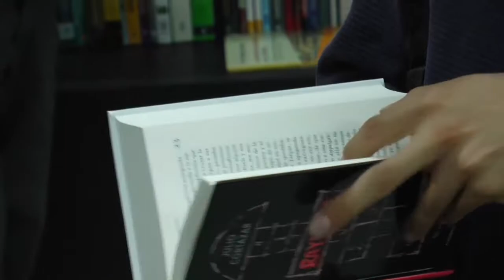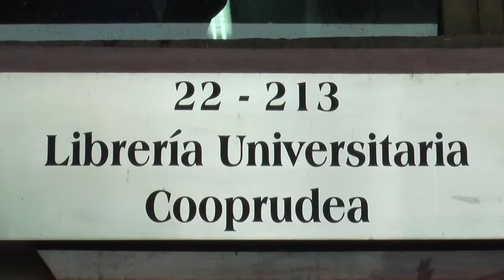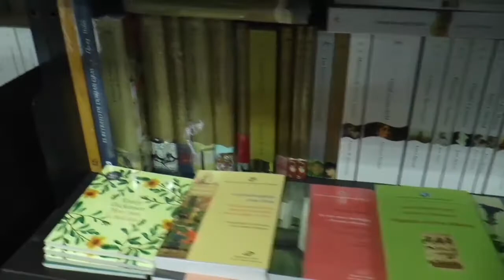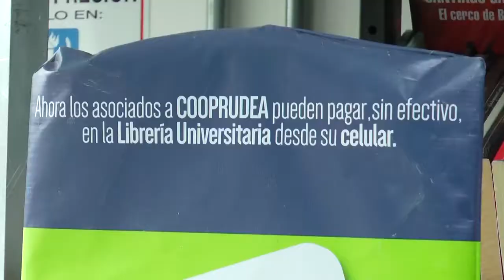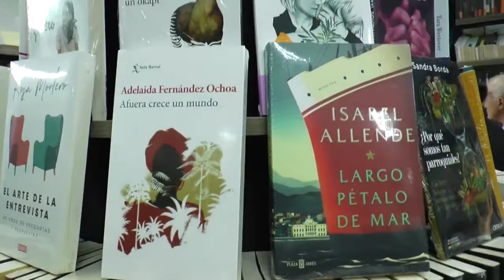Libreria de Cooprudea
La libreria de Cooprudea cumple 28 años, formando parte de la comunidad universitaria y del público en general.